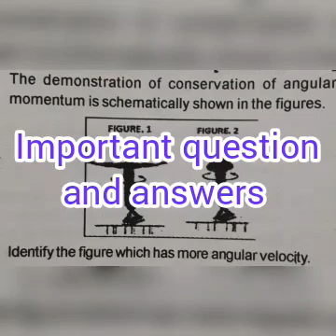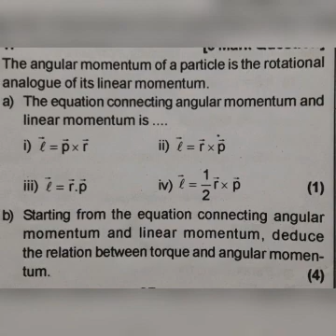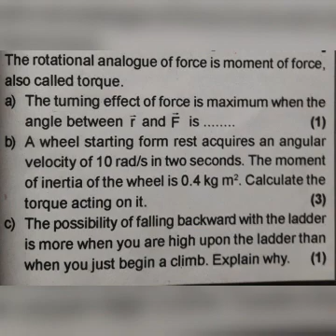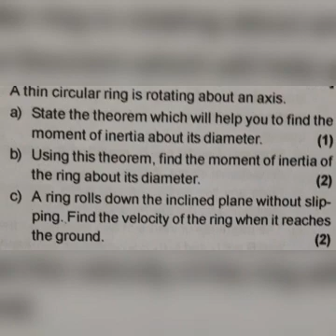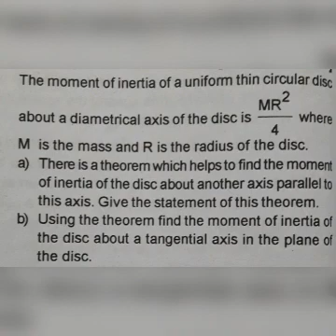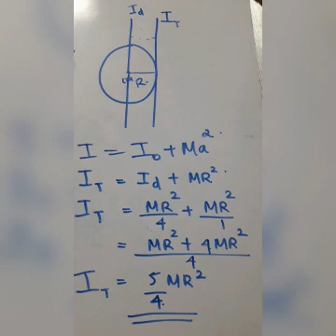Plus one | Physics improvement | System of particles and rotational motion | Important questions